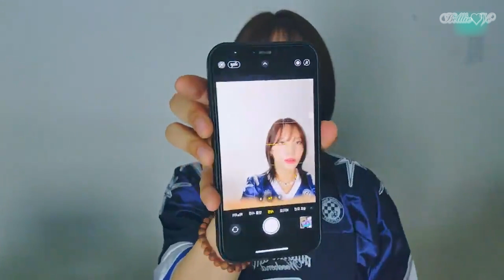[Full] Billlie [빌리] 💙 고민상🌙소 💜 (24.08.31 weverse live)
✔ 이 영상은 수익창출을 하지 않습니다

✔ All copyrights are with the original video/music author

✔ この映像は収益創出をしません